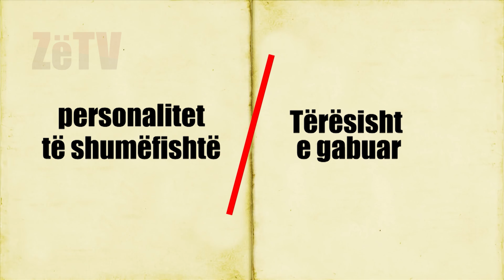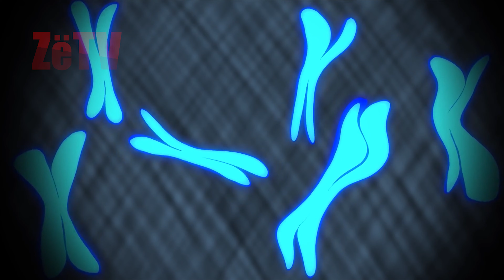Skizofrenia - "Kuriozitete e këshilla mbi shëndetin"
Informacione dhe kuriozitete mbi shëndetin!
Skizofrenia mund të jetë mbase çrregullimi mendor më i stigmatizuar dhe keqkuptuar,  ndoshta sepse është shumë i rrallë e prek jo më shumë se 1% të popullatës. Si përkufizim, fjalë për fjalë do të përkthehej mendje e ndarë. Prej kësaj ndoshta vjen dhe keqkuptimi më i shpeshtë teksa besohet se njerëzit e diagnostikuar me skizofreni kanë personalitet të shumëfishtë – Tërësisht e gabuar.
Përkufizimi në fakt ka lidhje me atë që do të quhej shkëputje nga realiteti.
Përgjithësisht Skizofrenia është një sëmundje kronike që shfaqet te meshkujt kryesisht në mes të 20-ave dhe te femrat pranë të 30-ave. Për disa çrregullimi vjen ngadalë ngadalë, ndërsa për të tjerë mund të shfaqet befas, i nxitur ndoshta nga stresi, trysnia e tepërt, traumat e ndryshme por edhe pa ndonjë shkaktar të qartë.
Spektri i çrregullimeve të Skizofrenisë – karakterizohet nga mendimi i çrregullt, emocione dhe sjellje të papërshtatshme me situatat, dhe perceptim i shtrembër ku përfshihet perceptimi i gënjeshtërt (deluzioni) dhe halucinacionet. Personi, që vuan nga kjo sëmundje, mund të dëgjojë zëra në kokë, dhe të shohë, nuhasë apo dëgjojë gjëra, të cilat nuk ekzistojnë. Apo te ketë një perceptim të gënjeshtërt, që të tjerët nuk e kanë, për shembull të mendojë se po e ndjekin apo po se punon për ndonjë projekt të rëndësishëm.